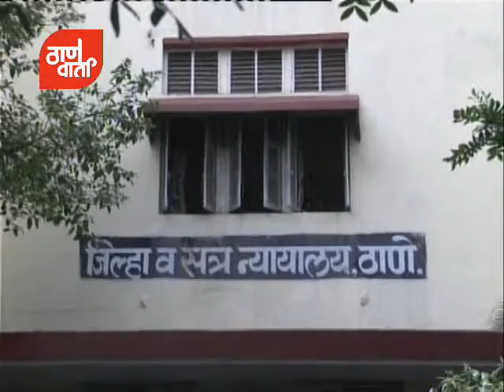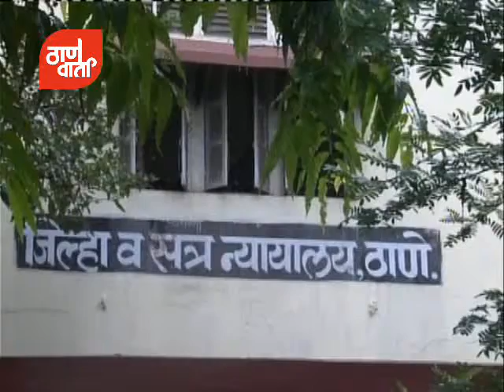Thanevarta as on 6 july